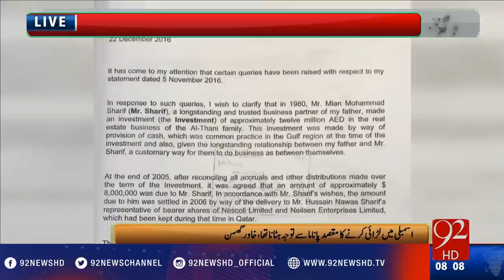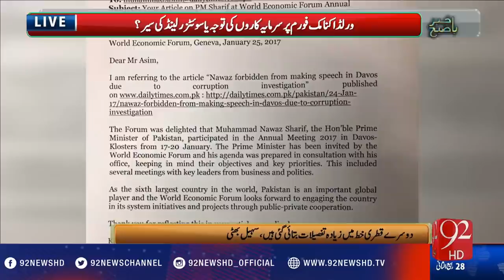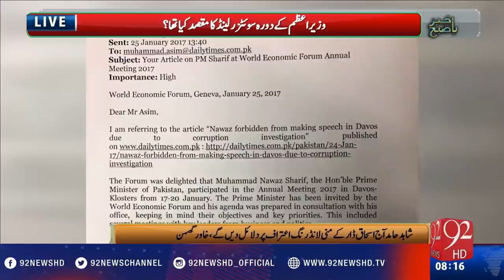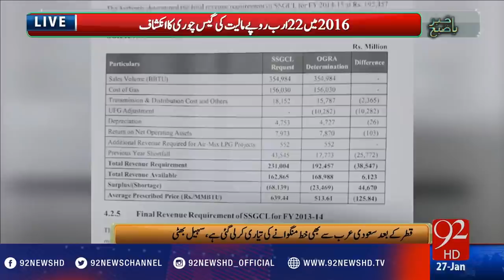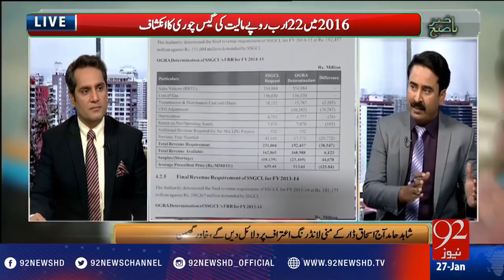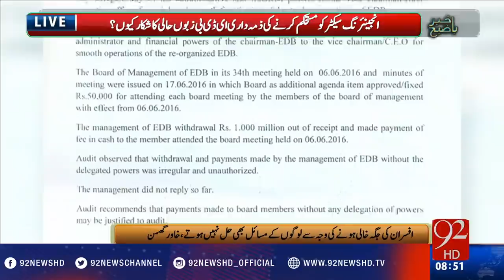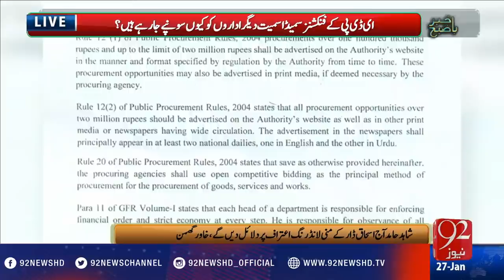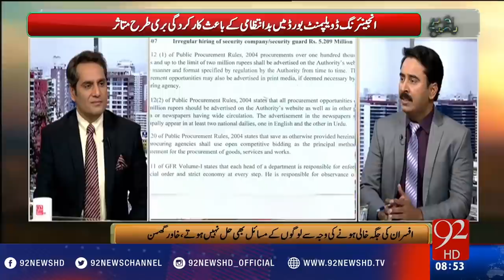Bakhabar Subh - 27-01-2017 - 92NewsHD